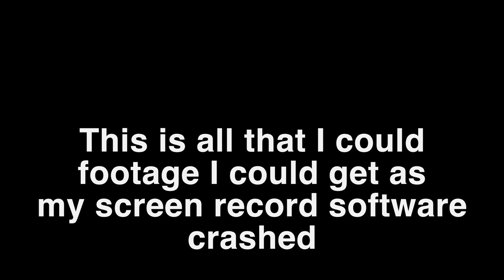Bonnie Bunny’s Picnic Panic- Old 90s/2000s PC game footage preview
-Hey guys I found a really cool old PC game while browsing for some online. It looks like it’s made probably in the 90s/ early 2000s. Unfortunately this is all I could capture as both my screen capture and the game crash. The game could no longer open forcing me to uninstall and reinstall it so hopefully I’ll get more footage in the future. It really didn’t want me to play further…I wonder why?-

-I apologize if the video is short this is all I could record before the crash I’ll do better next time-